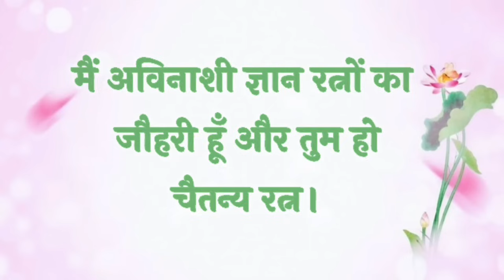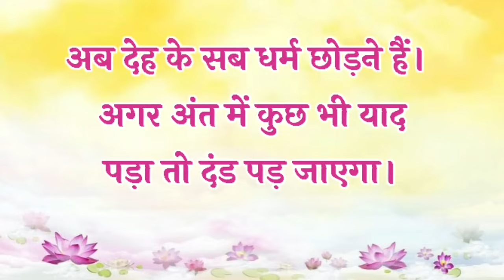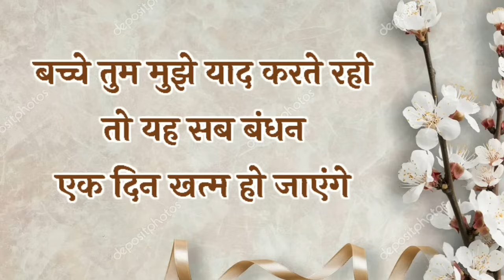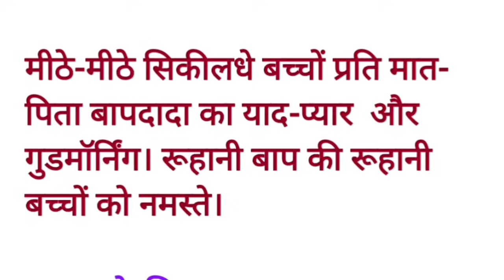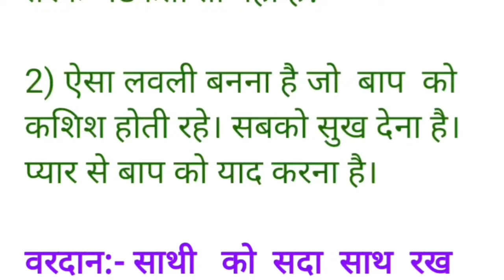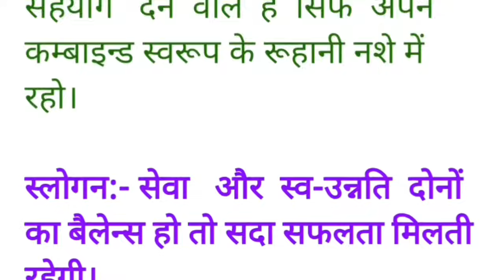23 May 2024 murli/ Aaj ki Murli with Text/ आज की मुरली/ 23-05-2024/ Today Murli